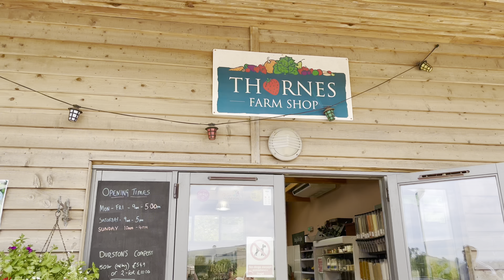Strawberry Picking Trip - Vlog - Strictly Sam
Strawberry Picking Trip
Strictly Sam